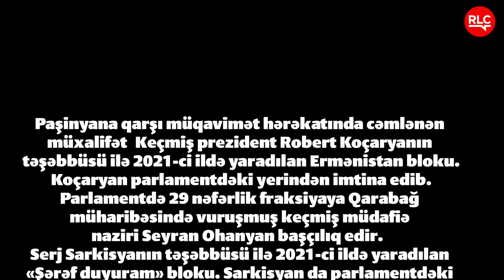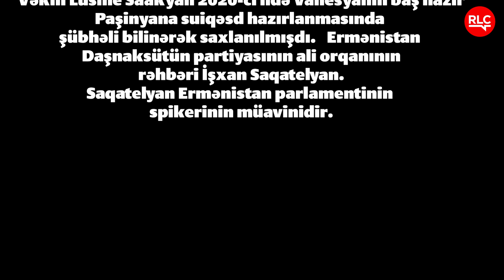Paşinyanın hakimiyyətdə qalması bizə lazımdırmı?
Müxalifət nümayəndələri deyirlər ki, hakimiyyət Azərbaycanın ərazi bütövlüyünü tanımağa və sülh müqaviləsi imzalamağa hazırdır. Paşinyan doğrudanmı, ciddi güzəştlərə gedir? Doğrudanmı, Paşinyan Azərbaycan-Ermənistan düşmənçiliyinə son qoymaq istəyir?

Ermənistan siyasəti «İşin əsli»ndə.